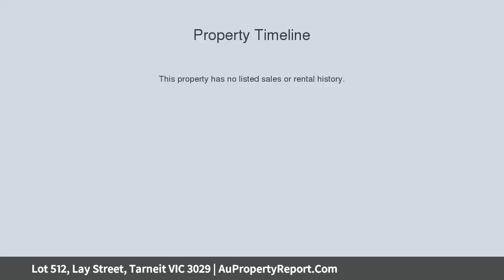Lot 512, Lay Street, Tarneit VIC 3029 | AuPropertyReport.Com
Lot 512, Lay Street, Tarneit VIC 3029
Property Type: residential land
25kms From Melbourne CBD